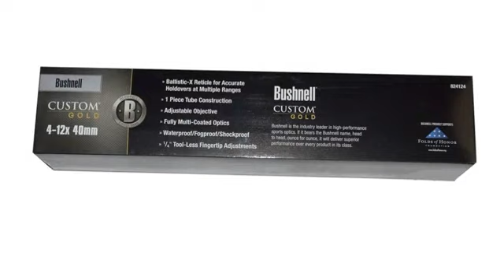Hunting and Outdoor Gear Review | Nikon Buck Master II Scope with BDC Reticle, 4-12 x 40mm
More reviews

- Nikon, Buck Master II, Scope, BDC Reticle, 4-12 x 40mm
Compact riflescope with 4 to 12x magnification and 40mm objective lens Fully multicoated optical system transmits up to 98 percent of available light Zero-reset turret with spring-loaded adjustment knob; 3.7 inches of eye relief Nitrogen-filled, O-ring-sealed housing for waterproof, fog proof performance BDC reticle; quick-focus eyepiece; measures 14.1 inches